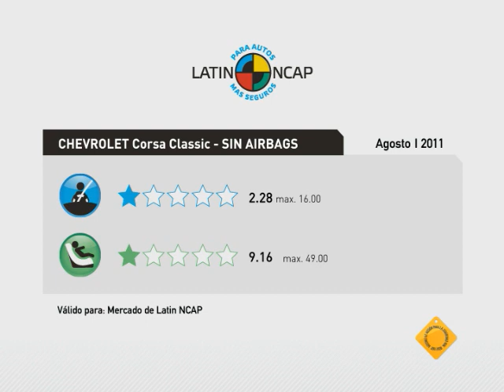Chevrolet Classic em crash test pela Latin NCAP